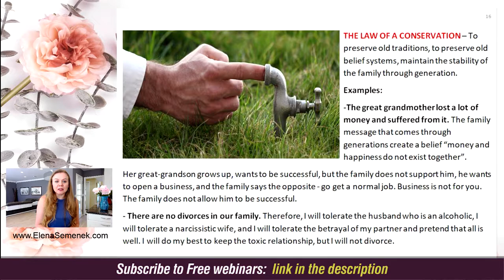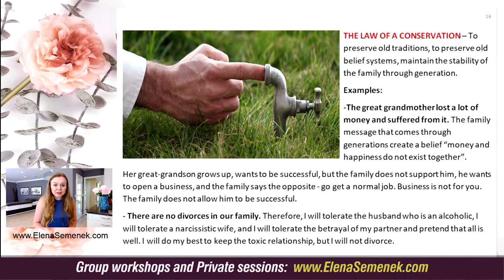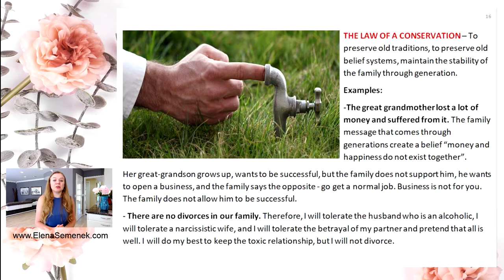Psychology of Family Relationships. Bert Hellinger Family Constellations. The Law of Conservation.